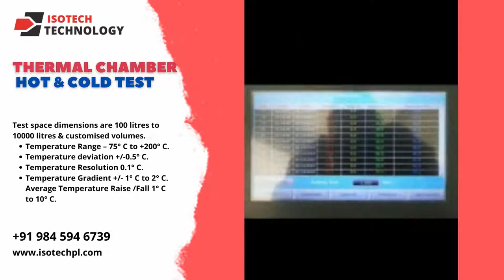Thermal Chamber ( Hot & Cold Test) - Main Features - Instrumentation. - Safety.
Thermal Chamber ( Hot & Cold Test)

Isotech Thermal chambers (Hot & Cold) are ideal for test applications that require quick change in temperature ramp rate such as 1°C and 5°C per minute or as required from clients. In such applications ramp rate of hot and cold temperatures is important and also mandatory in some standards such as it is constructed in compliance with DIN, MIL, IEC, IS 9000, JESD, SAE and IPC.
These chambers are widely used for testing PCB, electronic components, Electrical components semiconductor devices, battery, various electronic devices like mobile phones and monitor etc. All components of Defence sectors, Aerospace sector, Automotive sector, Agriculture sector, Renewable energy sector and many more.
Main Features
Test space dimensions are 100 litres to 10000 litres & customised volumes. Temperature Range – 75° C to +200° C.

Currently we provide Environmental test chambers. Humidity Test Chamber, Climatic Test Chamber, Hot & Cold Test Chamber, Salt Corrosion Test Chamber, Walk In Environmental chamber,Growth Chamber.

The compact nature of our company enables us to maintain a high degree of flexibility in our manufacturing processes. Our standard range of test chambers includes bench top and floor standing models, across temperatures ranging between -75℃  and +180℃  -75℃  to +200℃  for specific applications / models), and humidities between 10% and 97% RH.

Illumination system. Carbon dioxide additive control Consisting system. UV lights system in special Phytroton Growth chamber.